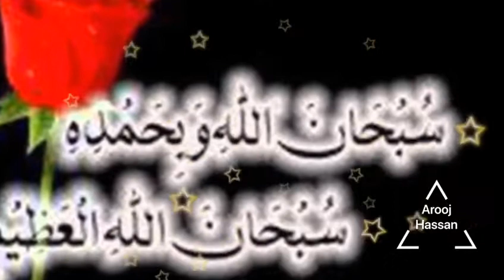Zah-e-muqaddar hazur e haq se whatsapp status